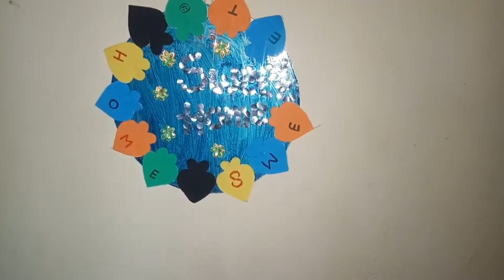బర్త్డే కేక్ బేస్ బోర్డుతో హోమ్ డేకర్ హ్యాంగింగ్ ఫర్ హోమ్..you tube videos #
బర్త్డే కేక్ బేస్ బోర్డుతో హోమ్ డేకర్ హ్యాంగింగ్ ఫర్ హోమ్
home decor hanging for home
sweet home craft hanging